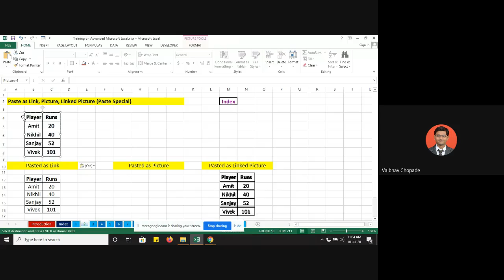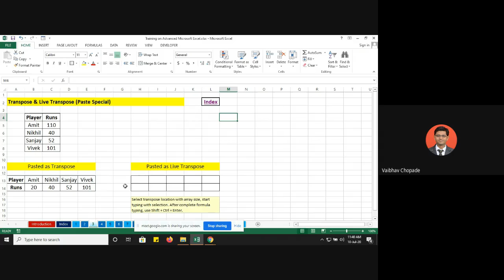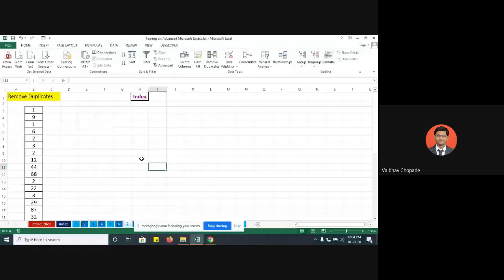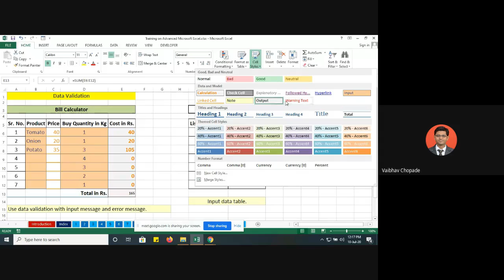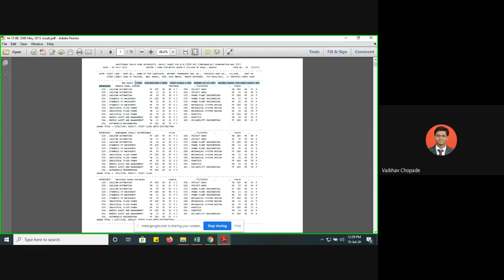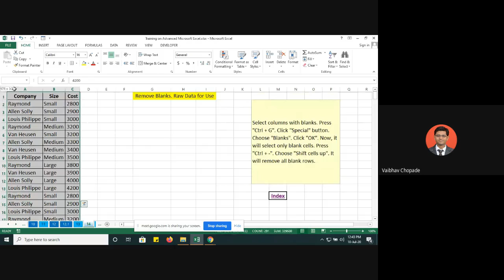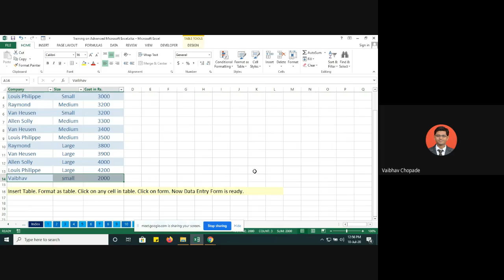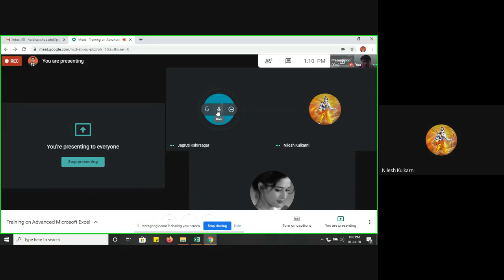Training on Advanced Microsoft Excel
Prof. Vaibhav C Chopade has taken hands on workshop on Microsoft Excels for students.